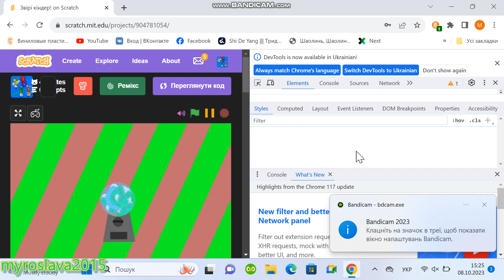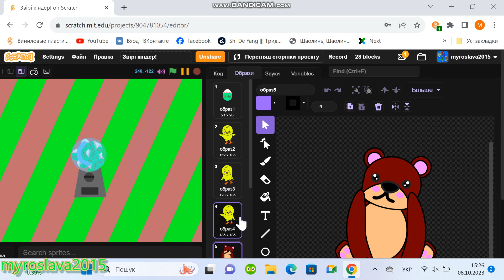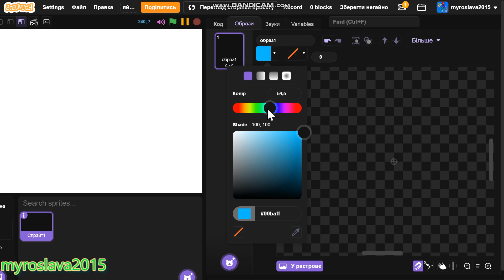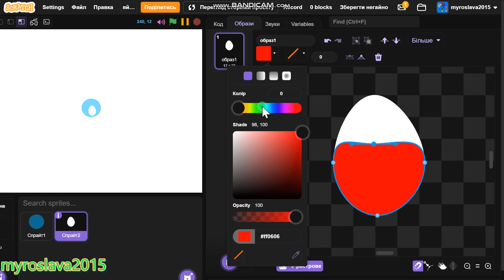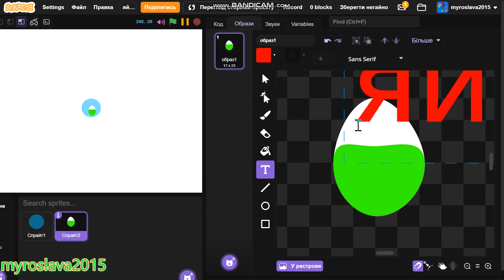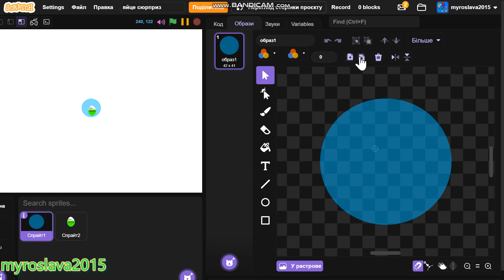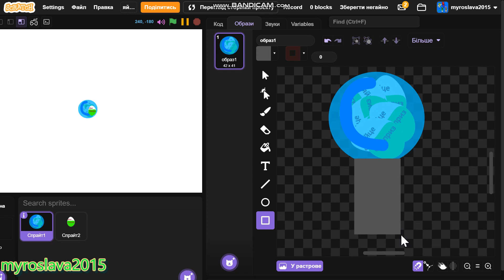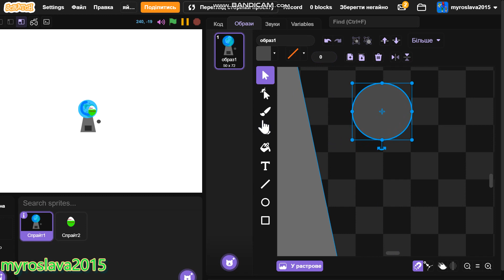як створити кіндер сюрприз на скретч? скретч\ туторіали 1 частина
всім пр! як створити кіндер на (скретч)
myroslava2015